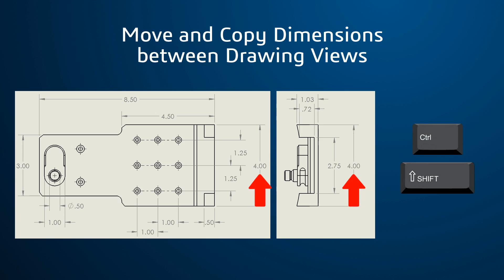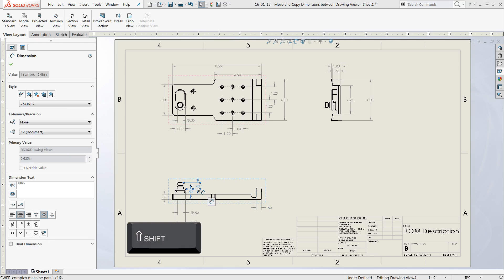SOLIDWORKS Tech Tip - Move and Copy Dimensions Between Drawing Views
Creating dimensions in drawing views can often be a time consuming process. This is especially true when there’s a lot of views included in the drawing. To make it easier to add dimensions to views, SOLIDWORKS can move or copy dimensions from one view to another. All it takes is a single keystroke combined with a mouse drag on screen.